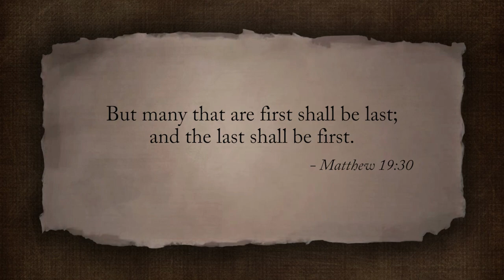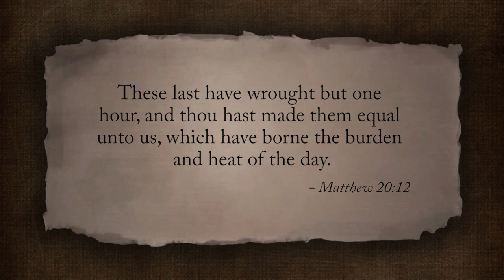Parable of the Laborers in the Vineyard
In the Parable of the Laborers in the Vineyard, Jesus teaches us through this powerful parable that no matter when we come to the work of the Lord, we will be able to be forgiven and inherit eternal life.

This video is based in part off of a brand-new book called The Parables of Jesus, written by John and Jeannie Welch. The book includes incredible insights and beautiful artwork by Jorge Cocco.

For more Come Follow Me videos on the Life of Christ